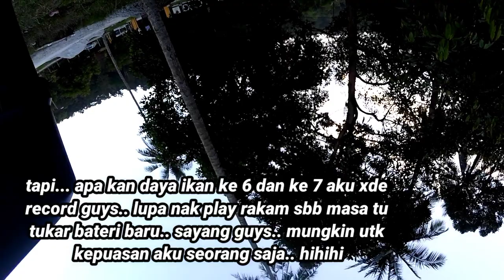GASAK SEBARAU 7 EKOR hulu langat || 5️⃣0️⃣ || topwater POPPER || RESTORAN TERAPONG HULU LANGAT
* sebarau  | lesen 2021 | popper yozuri *

xxxxxxxxxxxxxxxxxxxxxxxxxxxxxxxxxx

Assalamualaikum guys.. video baru guys... lesen 2021 sudah dapat.. alhamdulillah dapat jgk renew walaupun dah bulan 3.. syukur dpat memancing lagi dengan keadaan negara kita melanda covid 19.. yang penting ikut SOP... ok guys video kali ni aku strike padu.. tapi syg guys saat2 akhir aku lupa nak record play.. takpa lah.. mugkin tu rezeki mata aku... akan aku usahakan untuk dapatkan saiz2 badong. inshaAllah ada video terbaru lagi nanti.. selamat menonton..

Aku sertakan link shopee sticker

Setup LIGHT (aku)

REEL ~ shimanoSLX mgl 71hg
ROD ~ KUYING battle song 4-10lb
LINE ~ PE hunter 12lb (blue)
LEADER ~ sufix 20lb
LURE  ~ yozuri 3ds popper

Setup ULTRALIGHT(aizat)

REEL ~ shimano Soare BBc2000sshg
ROD ~ KUYING teton 2-4lb
LINE ~ asuka pink 6lb
LEADER ~ berkley Vanish 10lb
LURE ~ sprastick rasengan

Editing  ~  kineMASTER
                   FilmoraGo
                   PicsArt

Angler ~  ikanbuntalz [FB]
                 Ikanbuntalzjr [IG]

                 Aizat zain

Location ~ selangor

Music ~ no copyright song